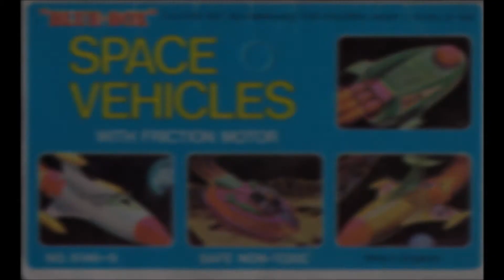Blog Ninth movie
Scoop's Ninth Anniversary video for Moonbase Central blog